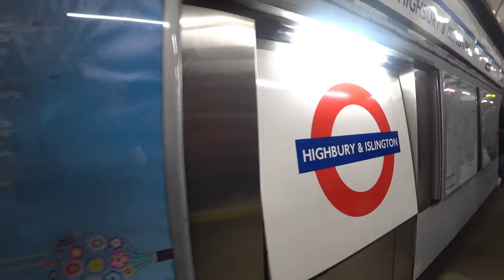Wondering about the Arsenal Game - Arsenal v Everton - View from a Box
Ever wondered what an Arsenal game is like?   Or maybe you have wondered what it's like to be entertained in an Arsenal VIP Box?  Or you might be a huge Gooner (Gunner) / Arsenal fan and this is another video to take in.     So I thank them for allowing me to join them in another one of their boxes once again!

I’m documenting a lot of travel & experiences lately simply for prosperity purposes - Its fantastic that I can share those experiences also via YouTube.

I am not working for any government or sponsor so the views in this video are entirely my own.

When travelling around London -  I recommend Bolt & Uber for your Taxi Needs.

I book a lot of my accommodation through Airbnb and Booking . com.

To get the cheapest train tickets in the UK use Trainline

To find the cheapest flights I recommend using Skyscanner - Click here to search for flights

Or if able to donate and get a credit in the upcoming videos I use the following systems:

All help is greatly appreciated in these strange times.

Video Shot on the Sony Action Cam FDR-X3000 (UK)

Music
Get Evil Flower (The Reflex Revision) by Noel Gallagher's High Flying Birds

License ID: MEvJnpXG5BG